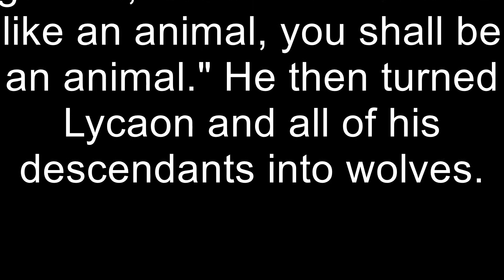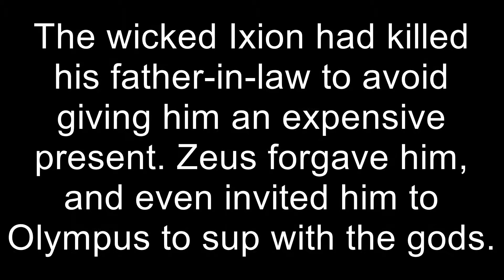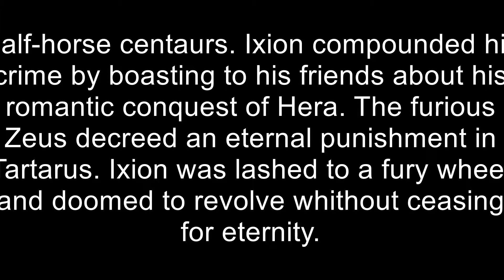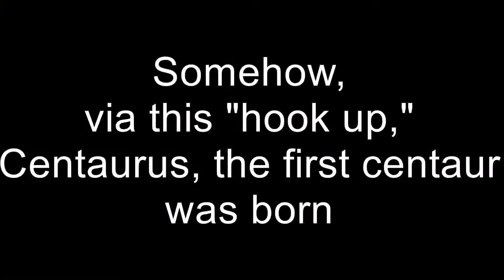Zeus is so Cool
Zeus is the best. He's just swell.